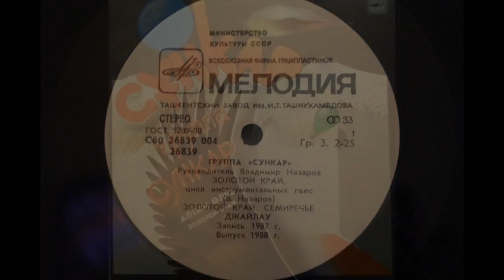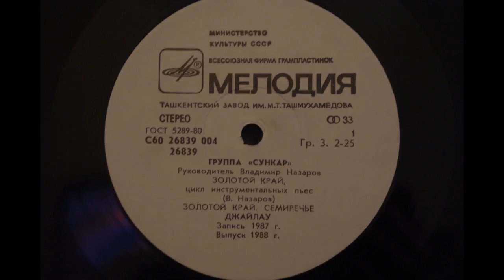Сункар ‎– Алтын Өлке - Золотой Край 1988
Label: Мелодия ‎– С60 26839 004
Format: Vinyl, LP, Album
Country: USSR
Released: 1988
Genre: Jazz - Rock